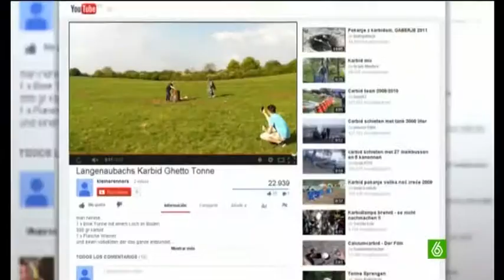Explosión de estupidez, como hacer volar un barril